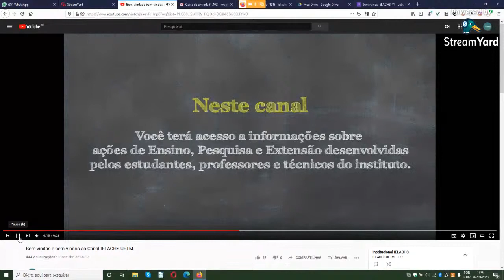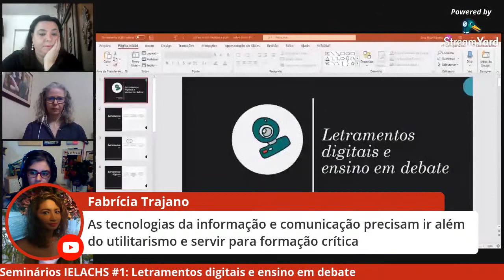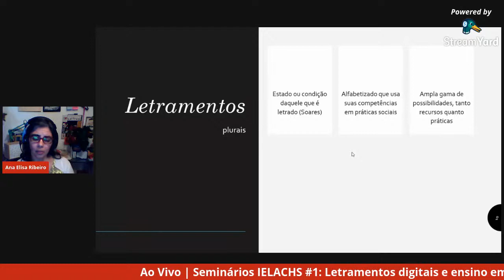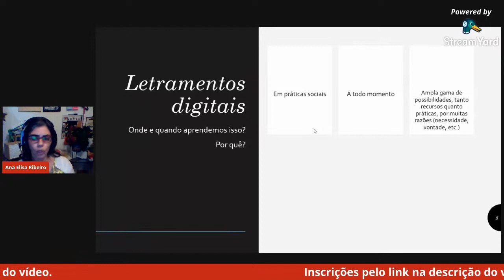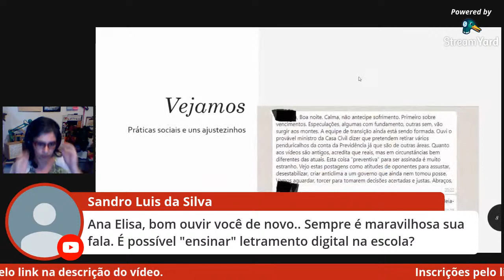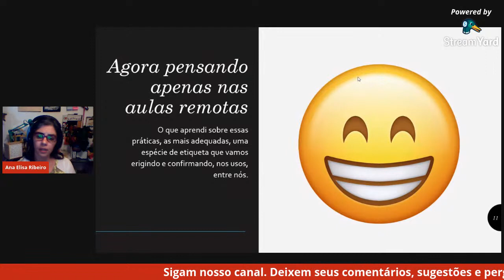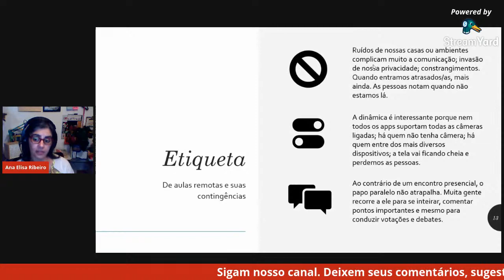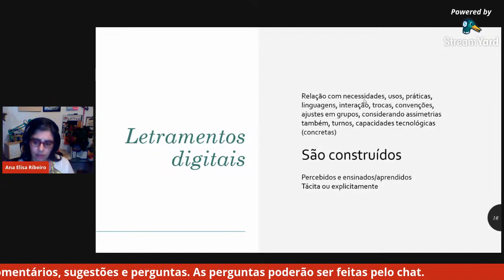Letramentos digitais e ensino em debate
O IELACHS e o PROFLETRAS/UFTM promovem os Seminários IELACHS,

Dia 02/09
19h
No Canal do Ielachs no YouTube

Tema: Letramentos digitais e ensino em debate

Debatedores:
Prof.ª Dr.ª Carla Vianna Coscarelli (UFMG)
Prof.ª Dr.ª Ana Elisa Ribeiro (CEFET-MG)
Prof.ª Dr.ª Ana Amélia Calazans da Rosa (UFTM)

Moderadora: Prof.ª Dr.ª Karim Siebeneicher Brito (UNESPAR)